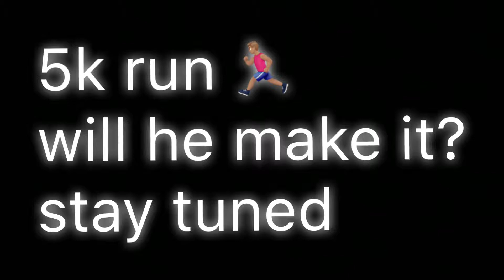5k wth did he make it